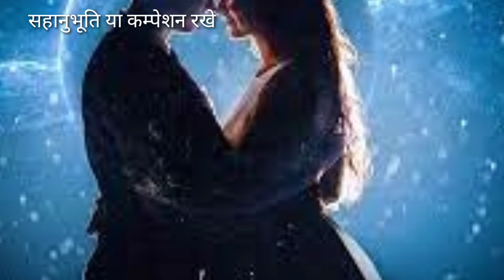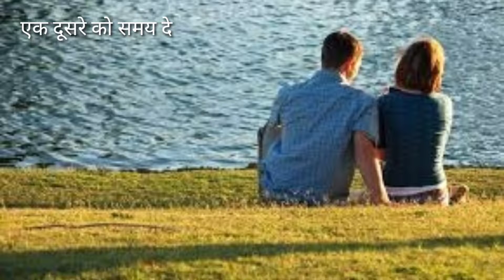पार्टनर के साथ गलतफहमी को कैसे हेंडल करें || How To Handle Misunderstanding With Partner